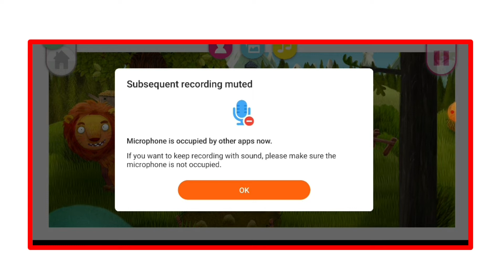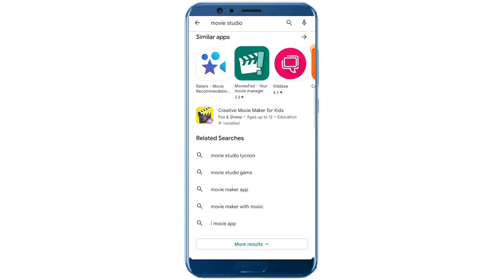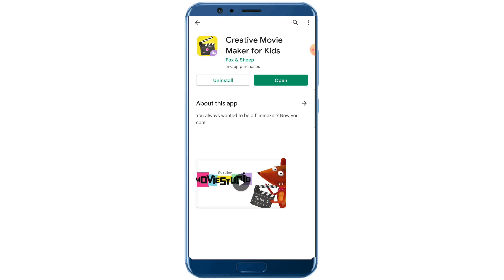How To Make Animation Vedio Using Animal|How To Make Cartoon Animaton Using Mobile 2022|2D Cartoon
How To Make  Animation Vedio Using Animal|How To Make Cartoon Animaton Using Mobile 2022

Your Cover Topic:
How To Make Animation Vedio Using Animal
How To Create Cartoon Vedio by mobile 2022
2d animation
3d animation Vedio 2022
মোবাইল দিয়ে পশুপাখি কার্টুন ভিডিও ২০২২
Animation Vedio create 2022
মোবাইল দিয়ে কার্টুন ভিডিও তৈরি করুন
মোবাইল দিয়ে তৈরি এনিমেশন ভিডিও
এনিমেশন ভিডিও তৈরি করুন মোবাইল দিয়ে
How To Create Cartoon Vedio By Android